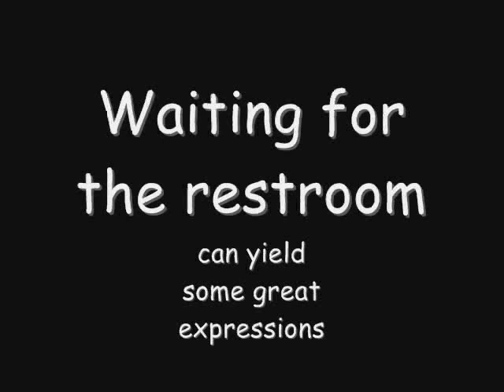Lady in Waiting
Second rendering!  First one without a background limited viewing.